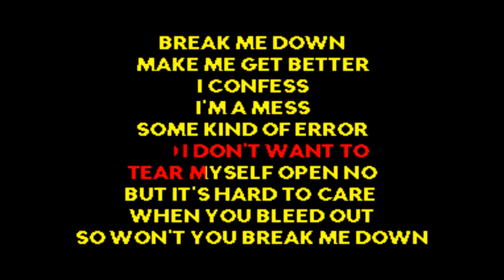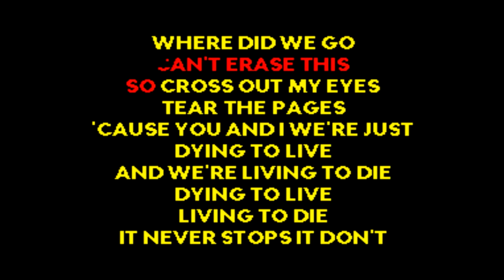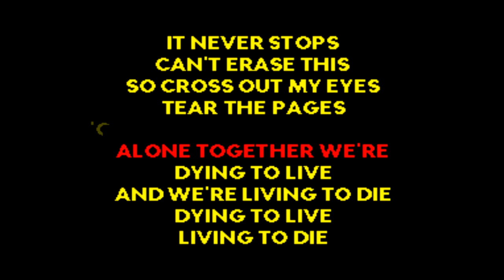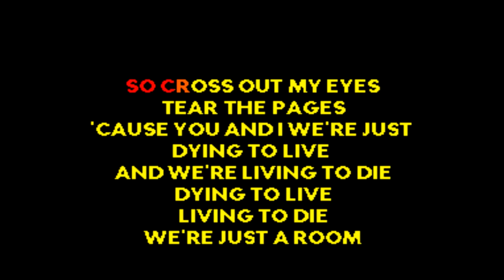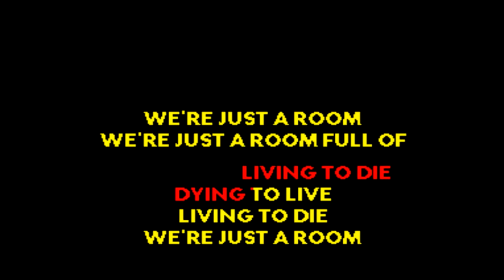Bring Me The Horizon - sTraNgeRs [Karaoke]